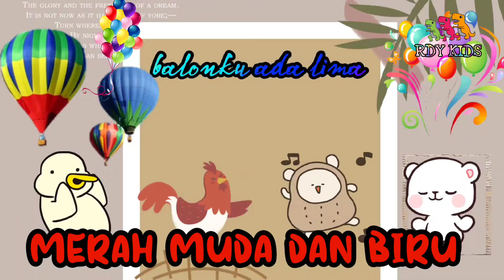BALONKU ADA LIMA LAGU ANAK ANAK INDONESIA